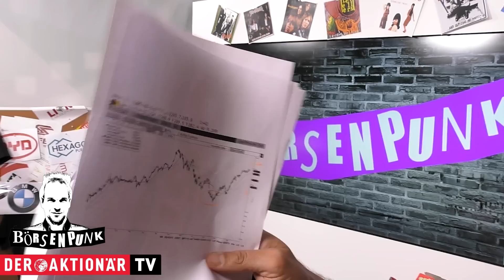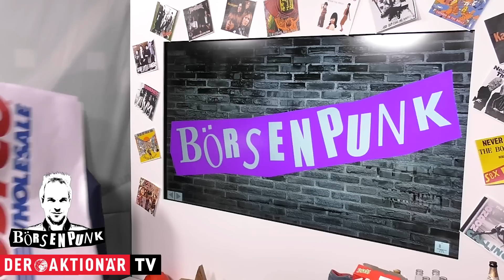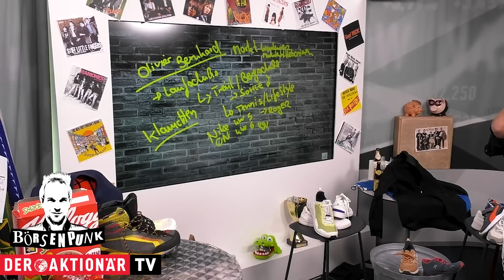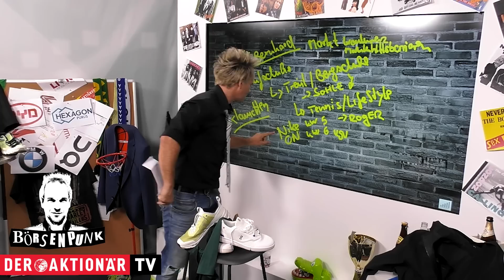Börsenpunk: On-Aktie läuft davon - doch ein Kauf? Warren Buffet füllt das 80-Prozent-Depot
Manchmal muss auch der Börsenpunk seine Meinung überdenken. Aktuell ist das beim Schweizer Sportartikler On der Fall. Die Produkte findet der Börsenpunk schon länger gut. Nur der Börsenwert war völlig überteuert. Jetzt muss allerdings eine Neubewertung her.

Folgende Aktien werden im Video besprochen: Berkshire Hathaway (WKN: A0YJQ2), Rational (WKN: 701080), Nvidia (WKN: 918422), Costco (WKN: 888351), Kellogg (WKN: 853265), On Holding (WKN: A3C20K)